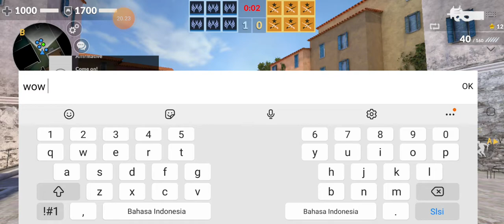Critical strike cs I am draw and victory